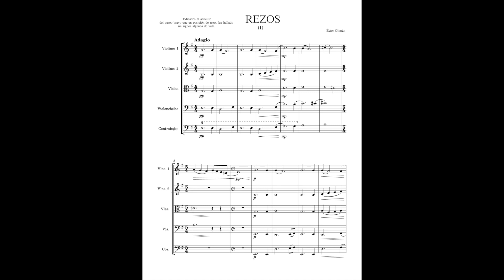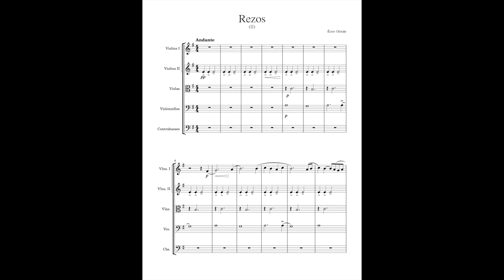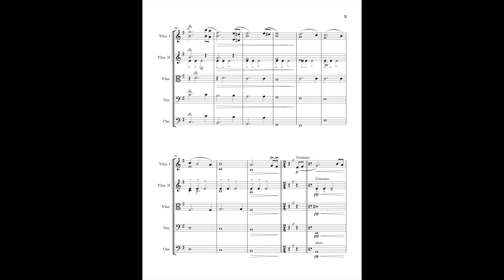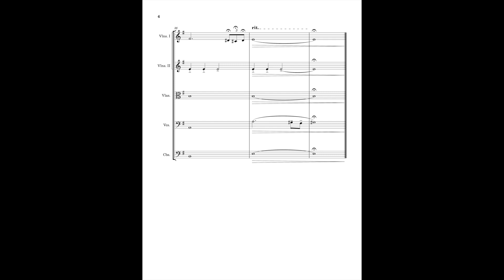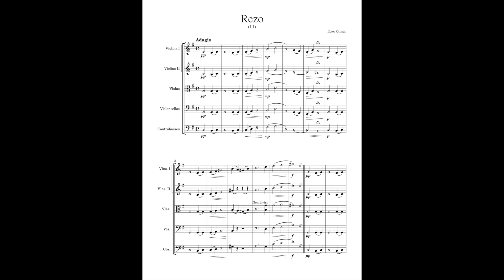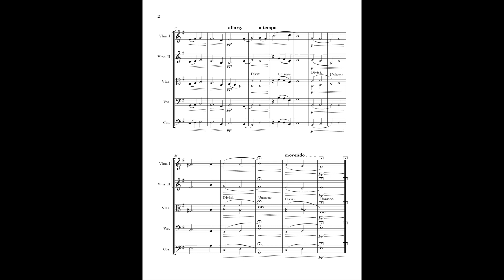Rezos- Éctor Olimán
Obra compuesta al rededor de 2015, quizá 2014.
Obra para orquesta de cuerdas.
Leer el prefacio.